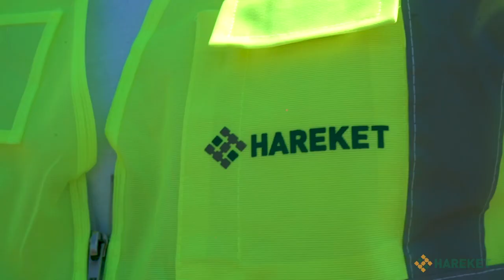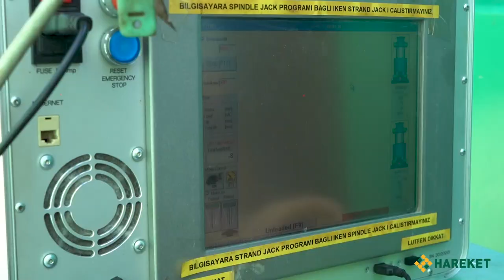Hareket Proje Film 3D Yazılı